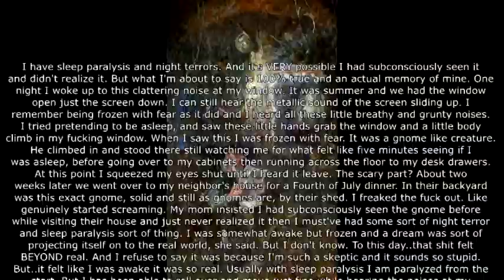my encounter with a gnome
I have sleep paralysis and night terrors. And it's VERY possible I had subconsciously seen it and didn't realize it. But what I'm about to say is 100% true and an actual memory of mine. One night I woke up to this clattering noise at my window. It was summer and we had the window open just the screen down. I can still hear the metallic sound of the screen sliding up. I remember being frozen with fear as it did and I heard all these little breathy and grunty noises. I tried pretending to be asleep, and saw these little hands grab the window and a little body climb in my fucking window. When I saw this I was frozen with fear. It was a gnome like creature. He climbed in and stood there still watching me for what felt like five minutes seeing if I was asleep, before going over to my cabinets then running across the floor to my desk drawers. At this point I squeezed my eyes shut until I heard it leave. The scary part? About two weeks later we went over to my neighbor's house for a Fourth of July dinner. In their backyard was this exact gnome, solid and still as gnomes are, by their shed. I freaked the fuck out. Like genuinely started screaming. My mom insisted I had subconsciously seen the gnome before while visiting their house and just never realized it then I must've had some sort of night terror and sleep paralysis sort of thing. I was somewhat awake but frozen and a dream was sort of projecting itself on to the real world, she said. But I don't know. To this day..that shit felt BEYOND real. And I refuse to say it was because I'm such a skeptic and it sounds so stupid. But..it felt like I was awake it was so real. Usually with sleep paralysis I am paralyzed from the start. But I has been able to roll over and move just fine while hearing the noises at my window and until I saw it's body climb on. That part was always weird to me. I was 7 when this happened. I'm 24 now. And that visual "memory" is still so vivid.